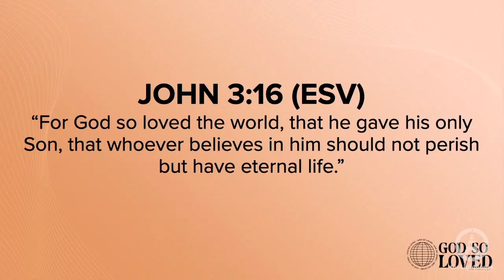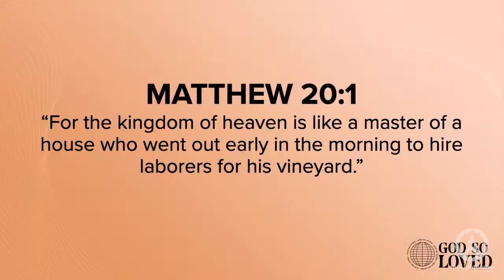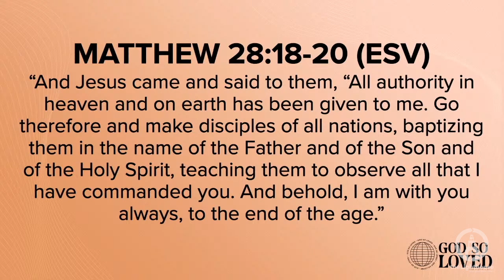For God So Loved | Nick Puccini